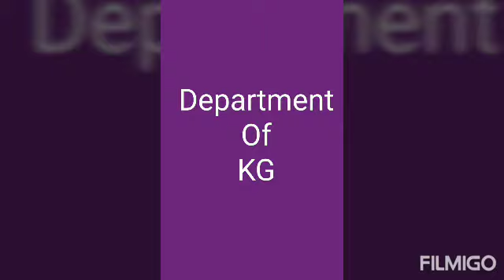BVMG@CBE Department of KG Activities - October 2020